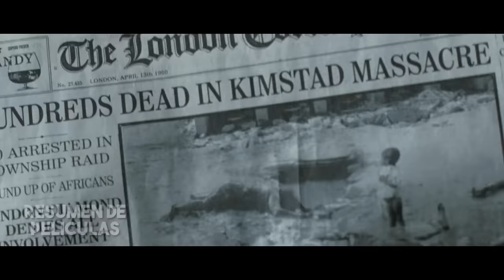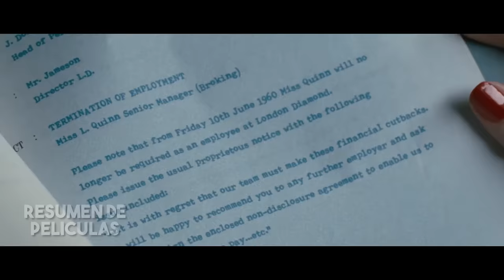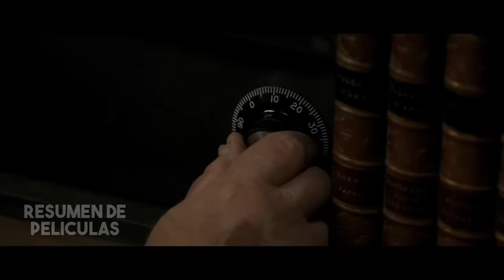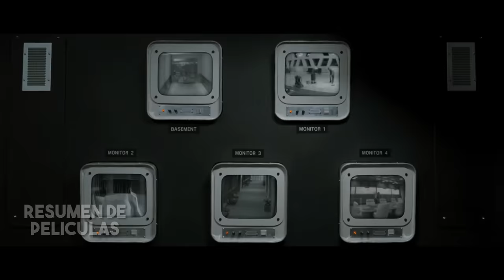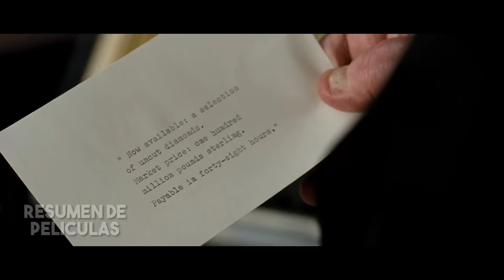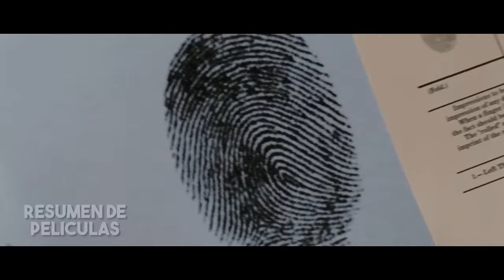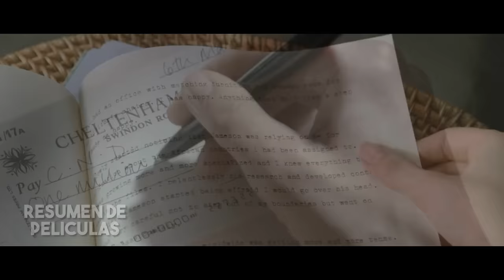Viejo Conserje Se Roba 2 Toneladas De Diamantes Y Nadie Lo Nota! ( Resumen de Peliculas )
En 1960, un viejo conserje convence a la gerente de la compañía London Diamond para que le ayude a robar un puñado de diamantes de su empleador, pero la motivación del anciano va mucho mas allá de lo que todos se esperaban.